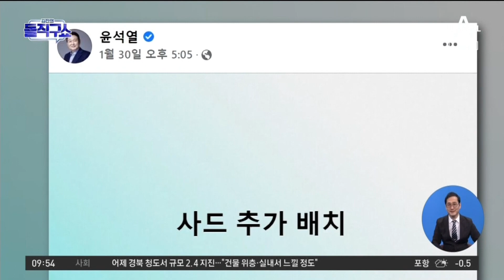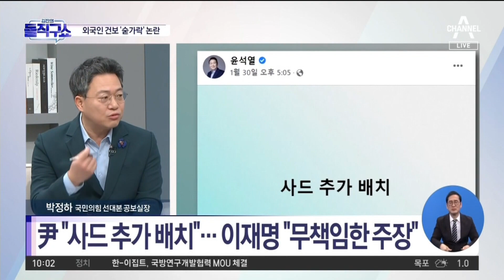사드 이어 중국 건보까지…中 견제 나선 윤석열? | 김진의 돌직구 쇼 922 회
이주노동자·중국…혐오정치 또 꺼낸 윤석열
＂중국인 건보 제한, 사드 추가＂…윤석열, 중국 견제노선 강화
사드 추가 배치, 외국인 건보 축소…尹 '반중 노선' 공약에 정치권 들썩

〈평일〉
08시 50분 김진의 돌직구 쇼
12시 00분 뉴스A 라이브
17시 20분 뉴스TOP10
19시 00분 뉴스A

〈주말〉
12시 10분 토요랭킹쇼·뉴스A 라이브
19시 00분 뉴스A